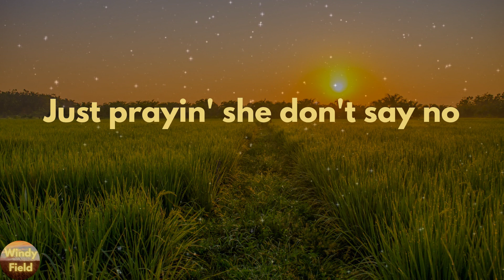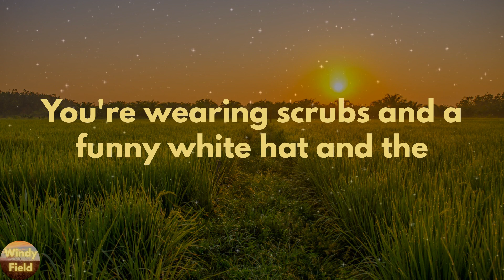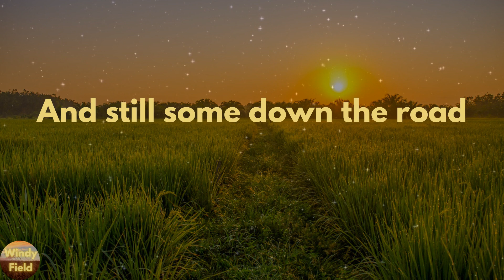Jordan Davis - Next Thing You Know (Lyrics)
Next Thing You Know by Jordan Davis lyric video

🔊Lyrics Next Thing You Know Jordan Davis:
You swear that you're stayin' single
Next thing you know
You meet a girl at a bar
And next thing you know
You get her laughin'
It's 2 AM
You're telling your buddies
Three months in
That she ain't movin' in
There's a U-Haul trailer
Your old apartment
Is y'all's new place
There goes the carpet
But the deer head stays
Spend it all at a jewelry store, gettin'
Down on one knee on her mama's porch
Sunburnt on a honeymoon beach and you're
You weren't really tryin'
There's a test on the counter
She's standin' there cryin'
Noddin' her head yes
You're half excited
Half scared to death
You're wearing scrubs and a funny white hat and the
It's first steps, first dates, first car, it's
11:01 wonderin' where they are
More in love than you've ever been with a
Lot of years of remember when's
You got a yard full of your kid's kids and ya
Take 'em to church, teach 'em to fish, and ya
Tell 'em stories every chance you get